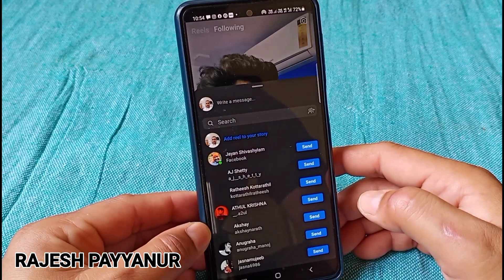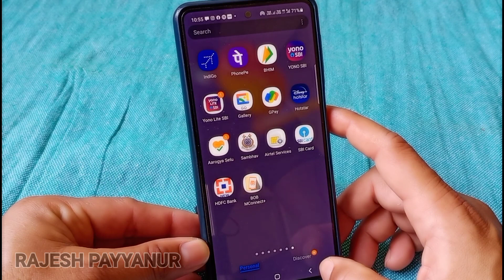Instagram Reels വീഡിയോ ഗ്യാലറിയിൽ Save ചെയ്യാം.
1.   TELEGRAM GROUP

2.Whats app group